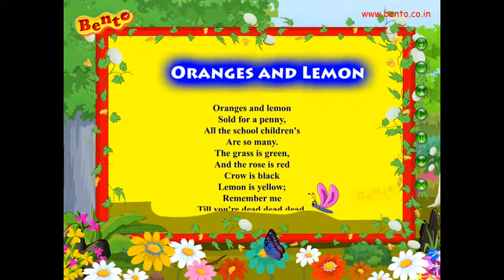Nursery Rhymes Top Hit Oranges and Lemon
This Super Hit Song is Very well animated in away kids can enjoy the music, follow the lyrics easily. We are sure this Nursery Rhymes for Children makes every kid enjoy and learn the moment.